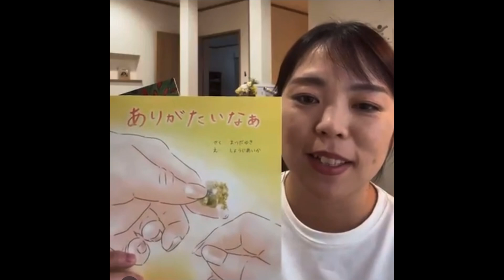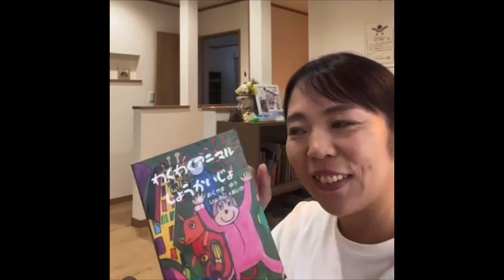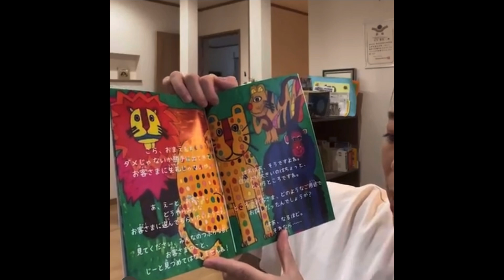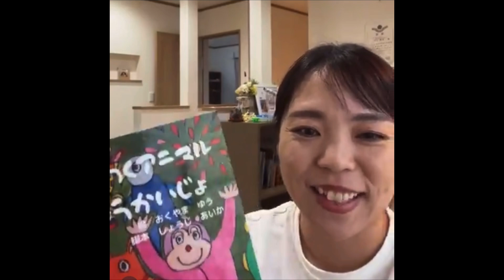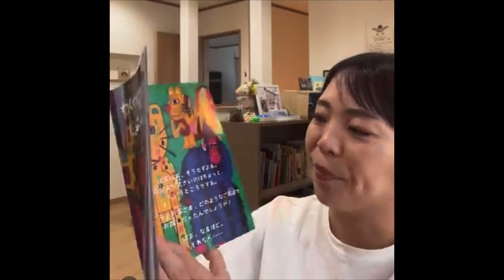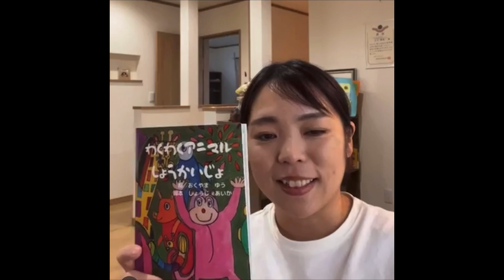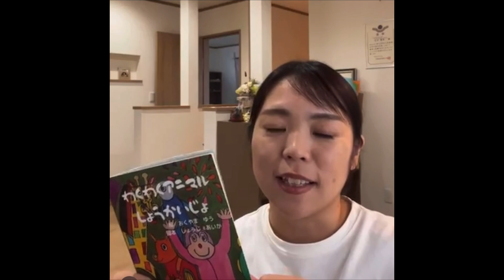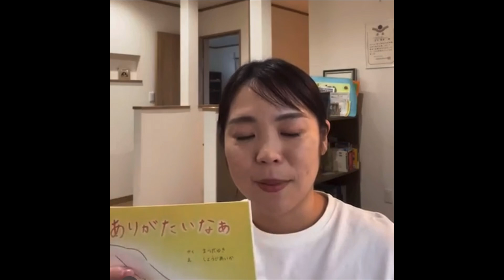2024年10月8日インスタLIVE 🌱障害者アーティスト奥山優さんのイラストからつくった絵本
本日の読み聞かせ

🌱わくわくアニマルしょうかいじょ

⭐️絵本「わくわくアニマルしょうかいじょ」についてはこちら

⭐️2024年11月30日開催❣️イラストコンテスト＆読み聞かせイベントについて

⭐️読み聞かせボランティア登録フォーム
※読み聞かせ時、絵本支給

⭐️ご寄付
（NPOホームページ）

特例認定NPOを目指しています！
来年の9月末まで、年間で3,000円以上の寄付者100人に、ご協力ください！

🔻振り込み

‹口座情報›
GMOあおぞらネット銀行
金融機関コード0301
支店名：法人営業部(101)
口座番号：2010690
名称：トクヒ）エホンヤダッコ

🔻PayPay

〈PayPay ID〉
ehonya_dakko

☝️こちらのIDでご検索ください❣️

※寄付金は今後定期開催するインクルーシブイベント・イラストコンテスト費用や、絵本配布費用に使わせていただきます😌✨

⭐️絵本を作りたい方
絵本づくり講座アーカイブ見られます

🌈Instagramで不定期にライブ配信中🎵
朝7時〜8時くらいが多いかも🤭
よかったら遊びにきてください🎵